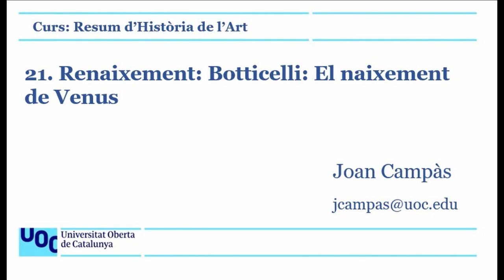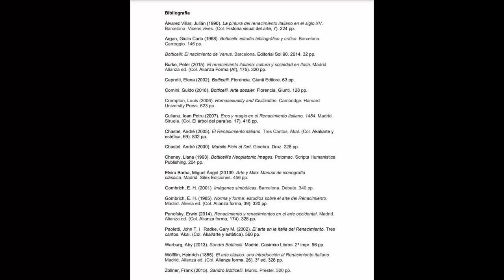Resum d'Història de l'Art. 21. Renaixement: Botticelli: el naixement de Venus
Es tracta d'una obra que sol ser admirada, elogiada, que agrada a quasi tot el món, i sobre la qual s'han atribuït tots els tòpics del Renaixement: bellesa, serenitat, equilibri, proporció, i que ha fet vessar molta tinta. Quins són els problemes que planteja? On rau la seva complexitat?

Des d’un punt de vista estilístic, Botticelli fa un pas enrere, una mena de retorn al gòtic: ús del pa d’or en els cabells de la Venus i en el tronc dels arbres, un espai pràcticament pla, una naturalesa encarcarada per on no hi transita ni un bri d’aire, unes anatomies improbables, unes poses i moviments impossibles, unes figures i objectes més juxtaposats que integrats i una renúncia a la perspectiva i al volum.

Per què a finals del segle XV, i no abans, apareixen pintures amb escenes mitològiques? Es troba en relació amb un context cortesà i aristocràtic, en els minoritaris i refinats cercles neoplatònics de Llorenç el Magnífic i l’Acadèmia Platònica.

Botticelli és l’expressió fidel de la melangia que envaeix la vida florentina de finals de segle, quan es pren consciència de la inferioritat política i econòmica de les velles repúbliques davant dels nous estats nacionals que s’estan configurant a Europa. D’aquí la tristesa i la melangia en les cares, sobretot de la Venus, nua, sobre una petxina que flota sobre les aigües d'un mar verdós, empesa cap a la costa per les ones gràcies al buf dels vents Zèfir i Cloris, el ràpid vol dels quals arrenca roses, flors sagrades de Venus, La costa, retallada i boscosa, tanca la composició per la dreta, costat que ocupa la Primavera. Hi són estudiats a través de la composició geomètrica, de l’anàlisi iconogràfica, del dibuix, i interpretats, a partir de la nuesa de Venus, com el naixement d’Humanitats.